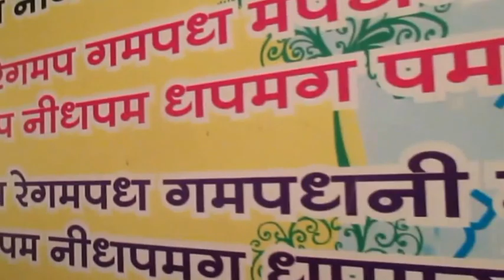Episode - 33 | Raag Bhimpalasi - Parichay, Sargam Geet, Lakshan Geet, Chota Khayal & Tarana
By watching this video you will be able to Sing without harmonium/ on tanpura Raag Bhimpalasi; Aaroh, Avroh, Swaroop (Pakad), Swar Sangatiyan, Lakshan Geet (Bandish in Tritaal - Madhyalaya) Melan Har Priya Chatur Milawat, Swar Vistar, Sargam geet (in Jhapaal), Chota Khayal (Bandish in Tritaal - Madhyalaya) Dhan Dhan Bhimpalasi Raagini with Aalaps & Taans and Tarana made on the spot by Master Nishad and team. This Video is recorded at my own studio at C.P.S. New Bhupalpura, Udaipur (Raj.), India. MOB. The Artists in this video are my own students. This was recorded on 16/04/2015 from 02:00 to 03:00 p.m. It is my own property.

Details of the Raag -
थाट - काफी
वादी - शुद्ध म
संवादी - सा
जाति - औड़व - संपूर्ण
समय - दिन का तीसरा प्रहर (1-4 p.m.)
स्वर – ग, नी कोमल, आरोह में रे ध वर्ज्य
न्यास के सुर – सा, (कोमल) ग, म और प।
सम्प्रकृति राग - बागेश्री